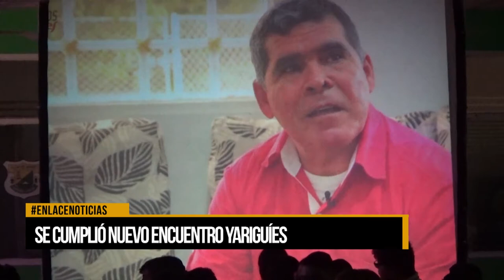Se realizó un nuevo encuentro yariguíes en el corregimiento El Centro